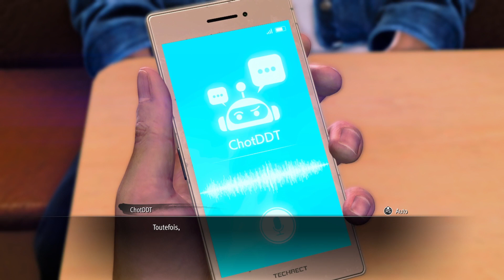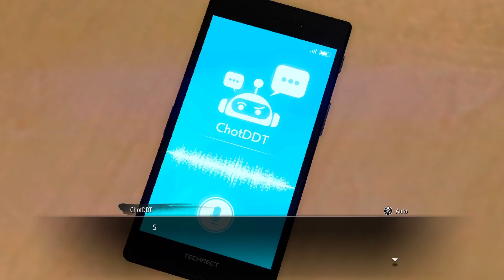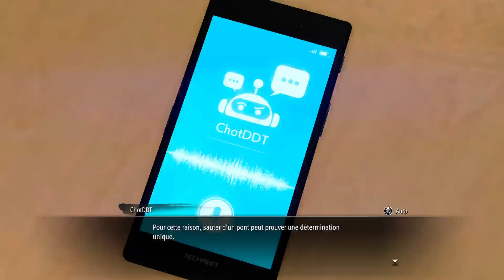KOJIMA VS KIRYU ? 😂 LIKE A DRAGON GAIDEN partie 5 Xbox vostfr (Live vocal)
Enfin,... presque ! lol Quêtes en séries, fantômes, drague et intelligence artificielle au programme, souvent drôles et bien écrites !